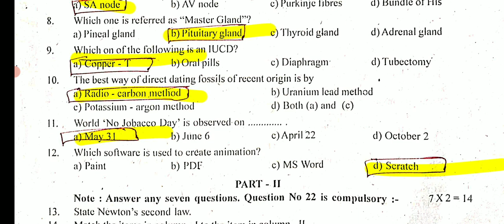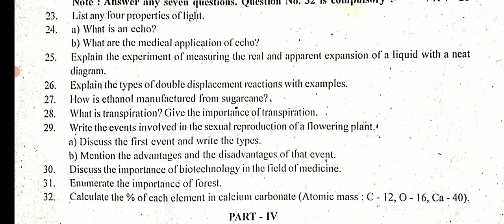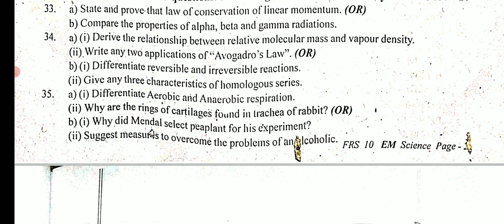10TH SCIENCE FIRST REVISIONTEST JANUARY-2023 SALEMDISTRICT'S OFFICIAL ORIGINAL QUESTIONPAPER ANS KEY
10TH SCIENCE FIRST REVISIONTEST JANUARY-2023 SALEMDISTRICT'S OFFICIAL ORIGINAL QUESTIONPAPER ANS KEY

12TH  BOTANY & BIO-BOTANY PUBLICEXAM MARCH-2023 MOST IMPORTANT 2,3,5 MARKS QUESTION BANK 12TH BOTANY

12THSTDMATHEMATICS 16- DISTRICT OFFICIAL ORIGINAL FIRST REVISION TEST-2023 QUESTION PAPER#PDF#LINK

MaanavanAasiriyarSaravananTelegramGruop

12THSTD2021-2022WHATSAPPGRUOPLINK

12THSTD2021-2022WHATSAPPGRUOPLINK